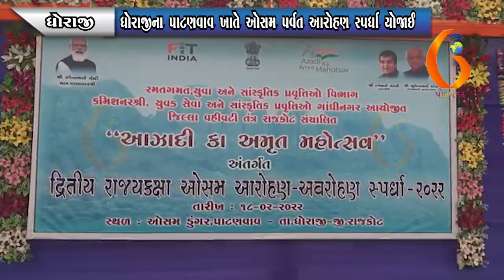DHORAJI ધોરાજીના પાટણવાવ ખાતે ઓસમ પર્વત આરોહણ સ્પર્ધા યોજાઈ 18-02-2022